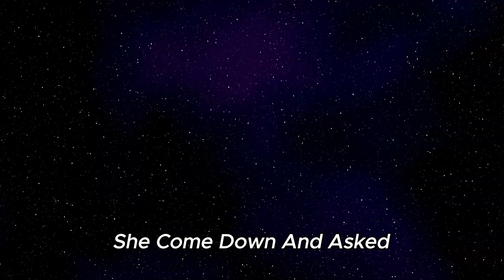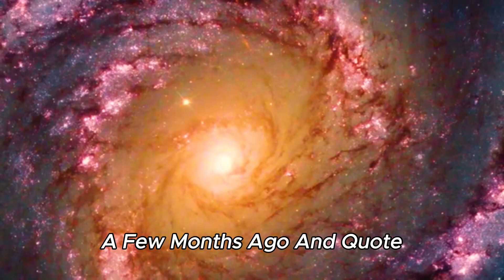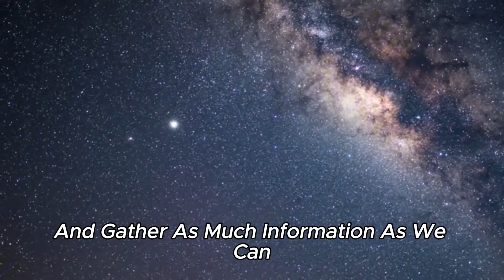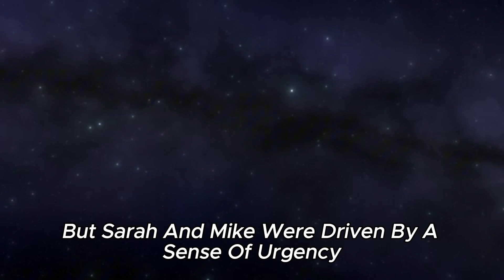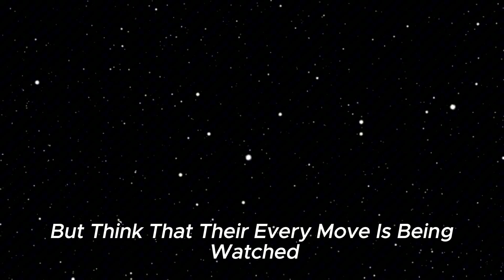NASA Re-establishes Contact with the Voyager, Almost 12 Billion Miles from Earth!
44 years: That's how long it's been since the Voyager 2 space probe left our blue home planet to subsequently gain new insights into our galactic neighbourhood in the endless expanses of space. During this time, NASA's unmanned spacecraft penetrated an incredible 12 billion miles into space and passed numerous planets of our solar system during its flight. While Voyager 2 has regularly sent important data to Earth over the past four and a half decades, the connection to the world-famous probe was severed for many months in March of last year. We will now reveal the reasons for this and how the experts of the renowned space agency finally managed to restore the signal to Voyager 2. However, before we get into this topic, we would like to take a look at the spacecraft’s history together with you. In today's video, you’ll find out which celestial bodies the probe has already visited during its decades-long flight, which galactic milestones have been recorded in the process and what the future of the venerable space vehicle looks like.